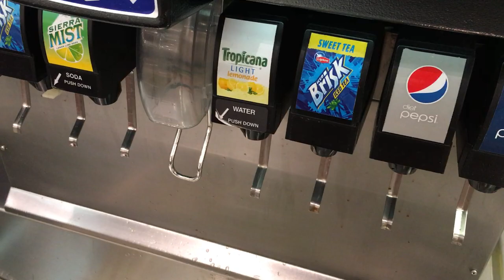Dunwoody Costco get Tropicana Lemonade Light on Fountain !!!!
How does Katy, TX Costco offer a non caffeinated low sugar fountain soda and Dunwoody, GA Costco doesn’t ?